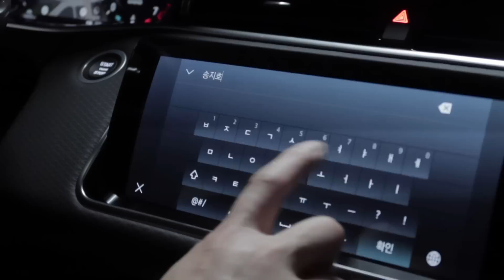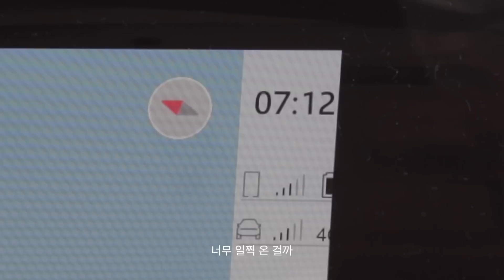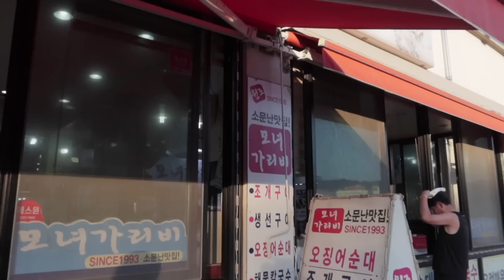여름 작별 여행, 2023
안녕하세요 오원입니다!
여름을 보내주고 왔습니다.
오랜만에 찾은 송지호 해수욕장은 반짝임을 잔뜩 선물해줬어요.
새로운 계절이 또 멋지게 찾아오겠지만,
아쉬운 마음은 어쩔 수가 없어 영상으로 담아 왔습니다.

Camera: iPhone 12 Pro, iPhone 14Pro, Canon G7X mark iii